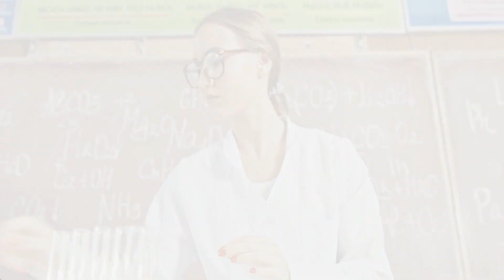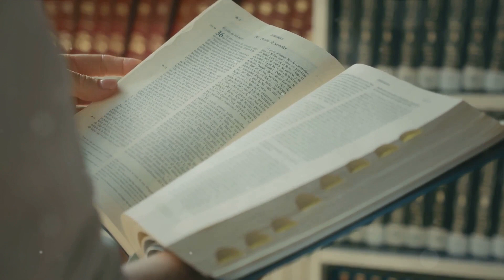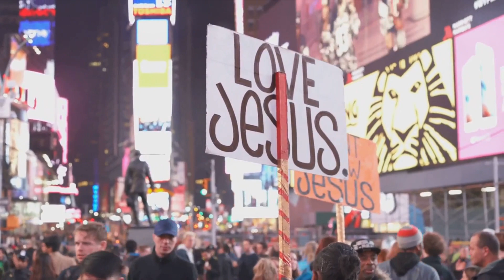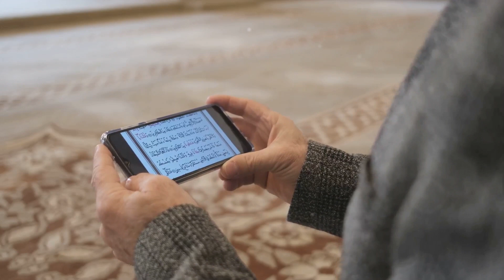Why Are People Leaving Religion Around the World?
In this thought-provoking video, we delve into the contemporary trend of individuals shifting away from organized religion and embracing atheism, agnosticism, or naturalist spirituality. Join us as we explore the reasons behind this modern phenomenon and examine the impact it has on society. From questioning traditional beliefs to seeking a more personal connection with spirituality, we uncover the various factors that contribute to this paradigm shift. Don't miss out on this captivating discussion that will challenge your own perceptions and ignite a dialogue.
See Less

OUTLINE:
00:00 Questioning the Phenomenon
00:57 The Role of Science and Education
03:15 The Influence of Secularism
05:33 Changing Social Values
07:37 The Role of the Internet
09:45 Summarizing the Shift